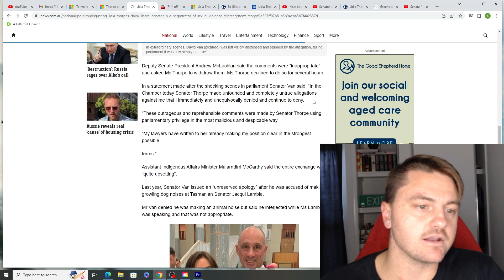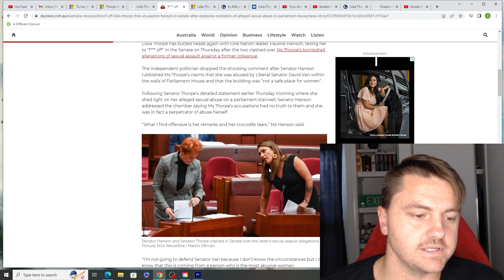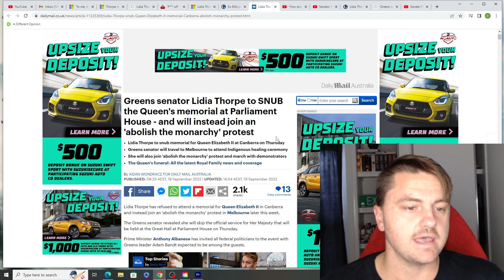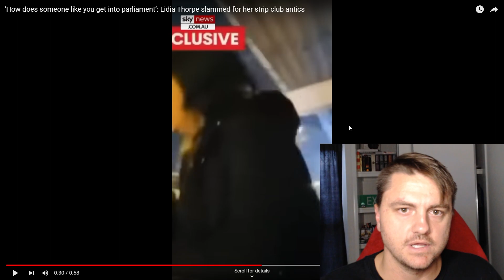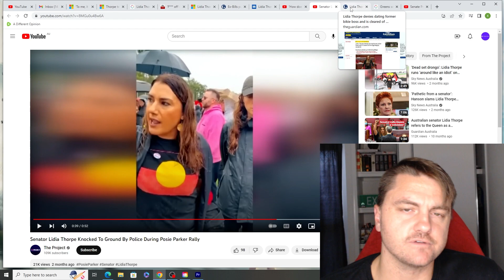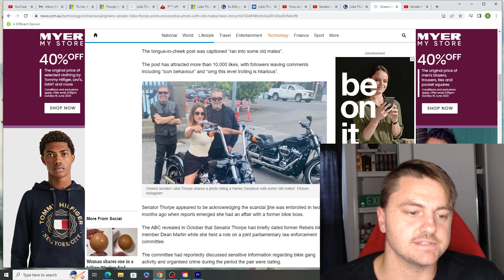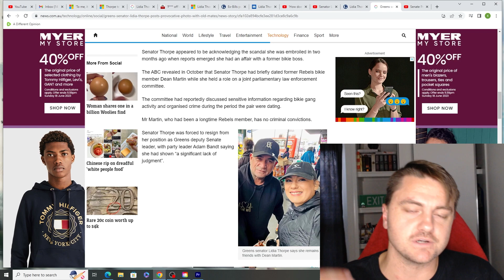Anti Monarchy Senator might be the new Meghan Markle!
Welcome Back :)

This Senator should not be in Parliament. She should have been fired a long time ago. It's all about identity politics these days...